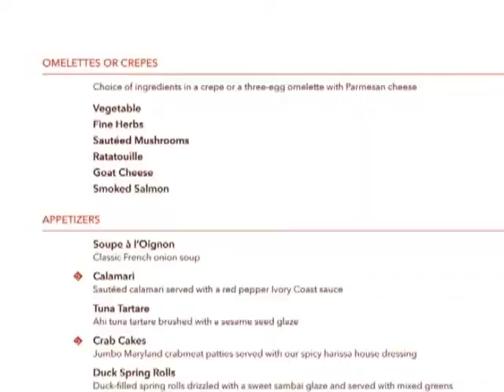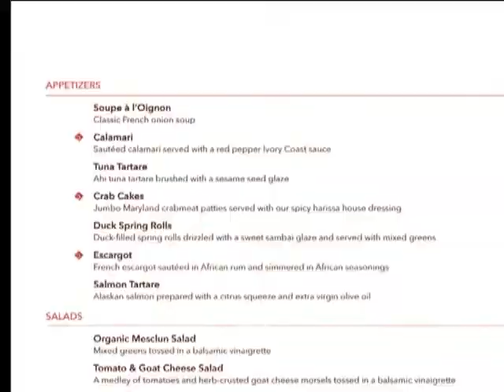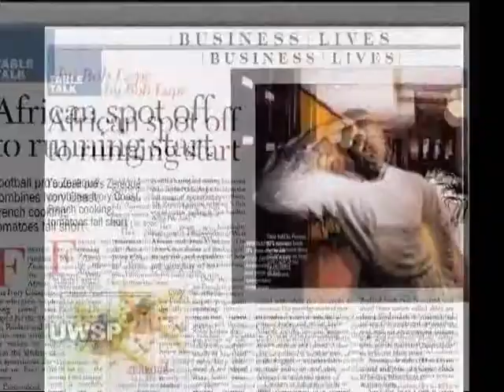Amos Zereoue: Life after NFL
Former NFL star, Amos Zereoue invites us into his restaurant to talk about life after football, and his passion for being a restaurateur.  His talents extend beyond the gridiron, to the kitchen, where the brother has true culinery skills.